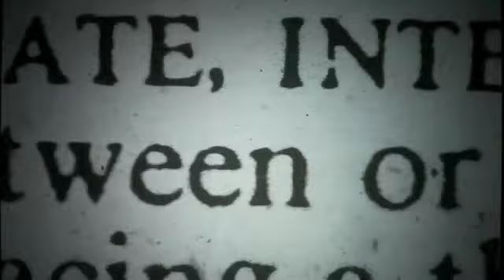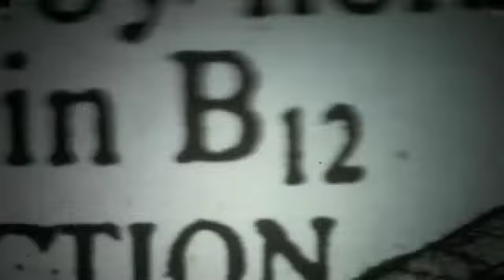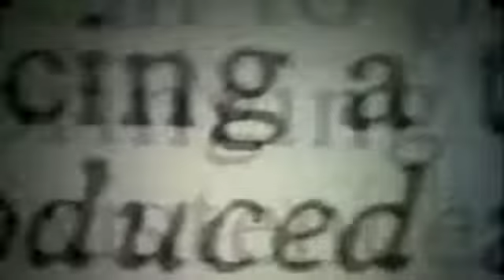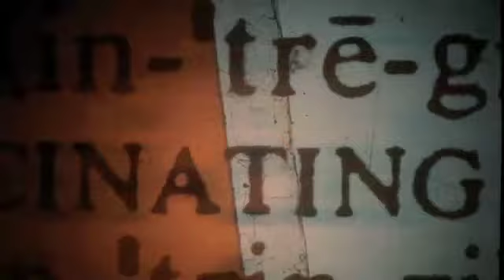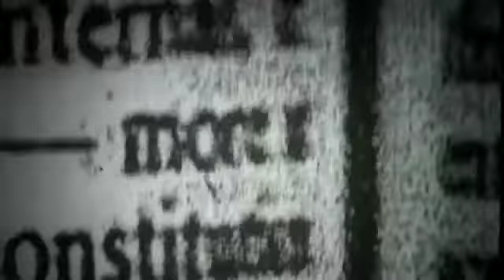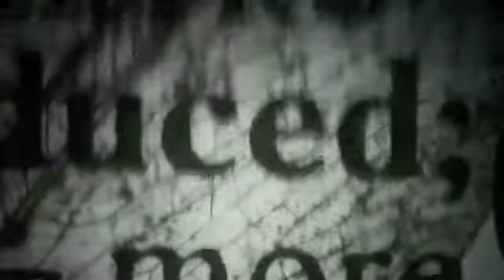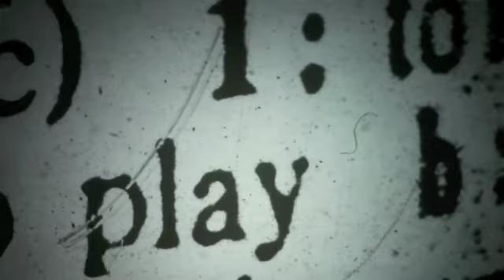The Proxemics and LapCat - draw:align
The Proxemics and Lapcat